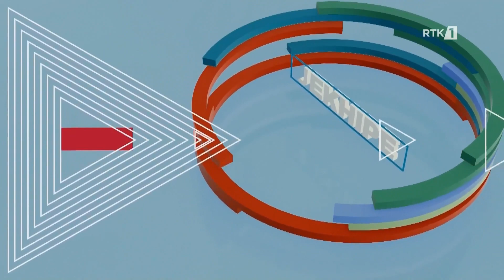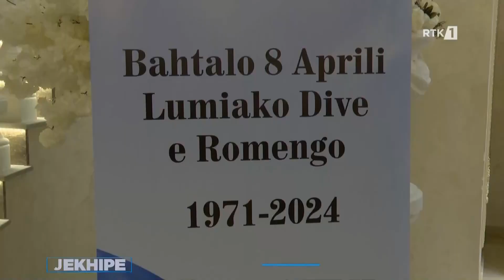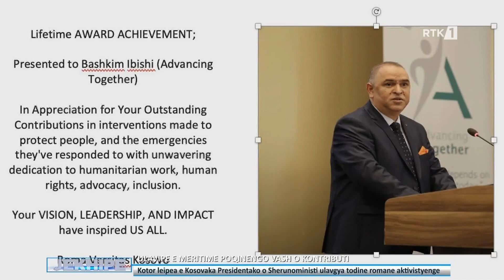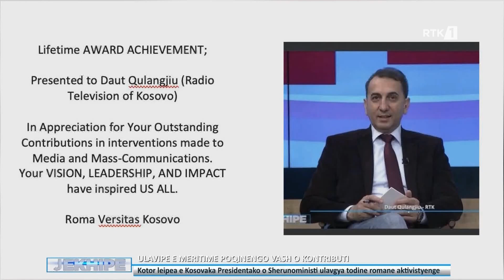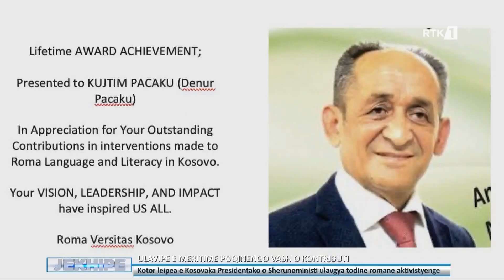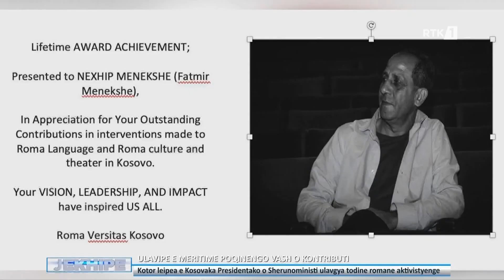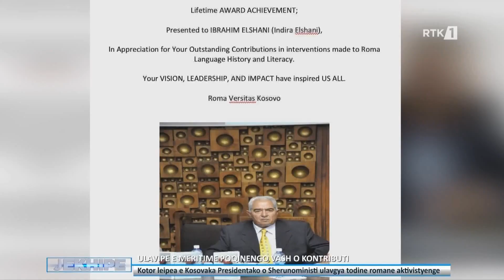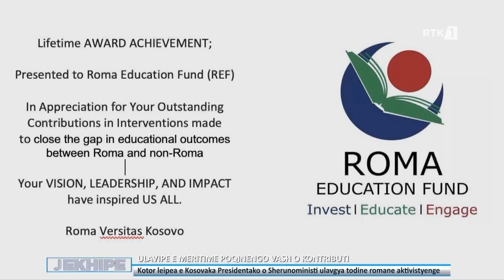Jekhipe 13.04.2024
𝐅𝐨𝐥𝐥𝐨𝐰 𝐑𝐓𝐊:
𝐖𝐄𝐁: 𝐫𝐭𝐤𝐥𝐢𝐯𝐞.𝐜𝐨𝐦